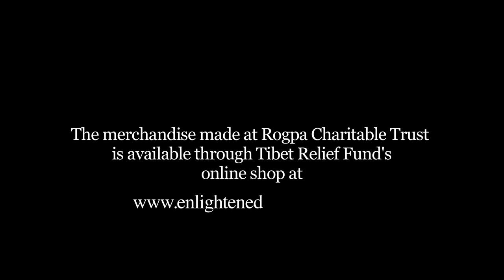Tibet in Exile: Rogpa Women's Craft Centre - Tibet Relief Fund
Rogpa - established in 2004 - means "trusted friends and helpers" and we are delighted to be able to support this inspiring project which continually strives to preserve Tibetan culture, integrity and independence for generations to come.